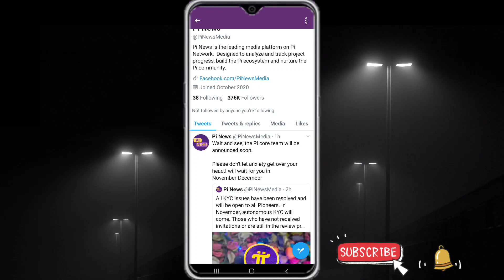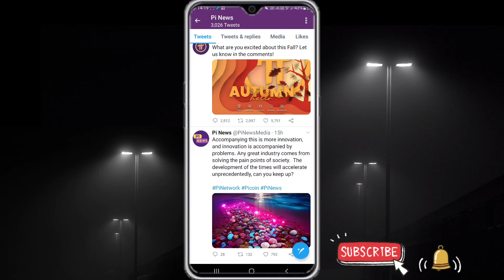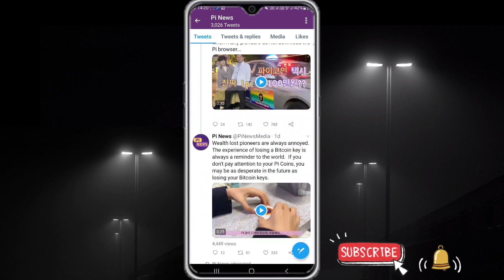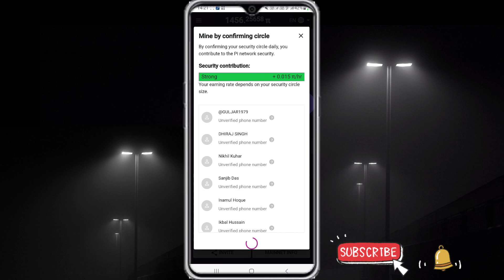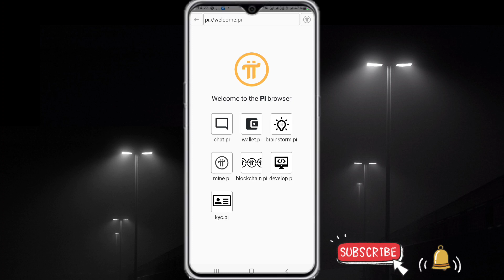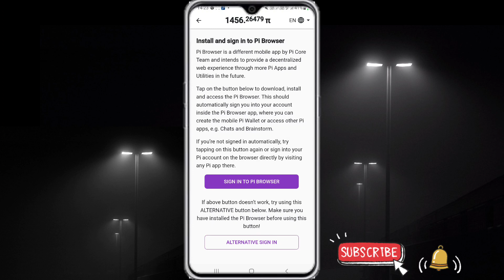Pi Network Kyc Resolve Update | Pi Network Resubmit Start | Pi Network Good Decision | November 2022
Other Social media 👉👉👉👇👇👇👇

(1)
Pi Network 🤑🤑🤑🤑

(2)
BTCs Satoshi 🤑🤑🤑🤑

pi network
cryptocurrency
pi news
Alam
YouTubr Alam
Alam Youtuber

only.